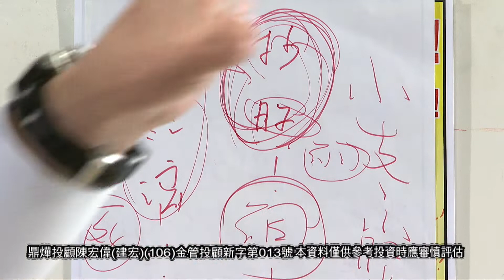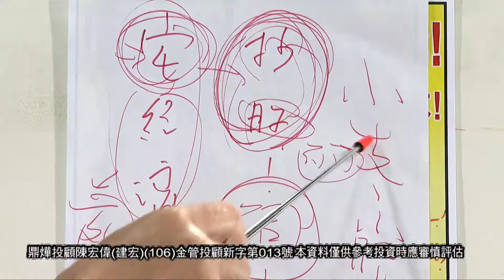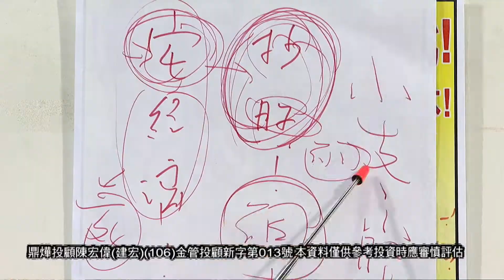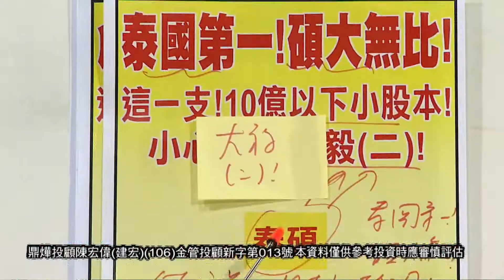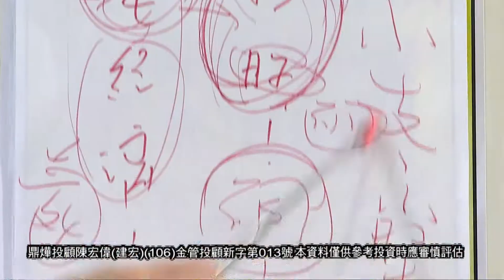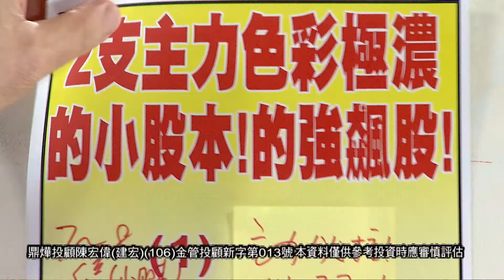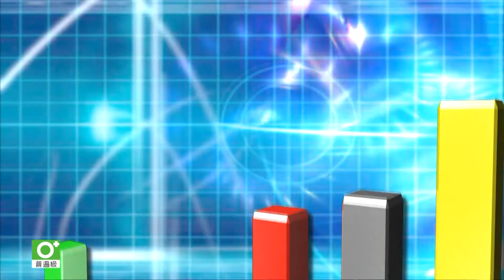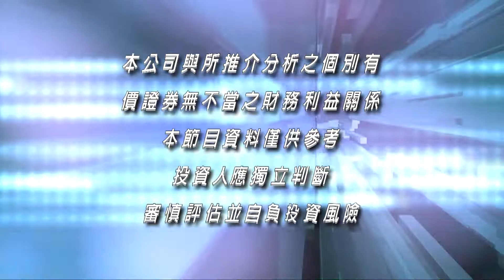20200331股市之寶